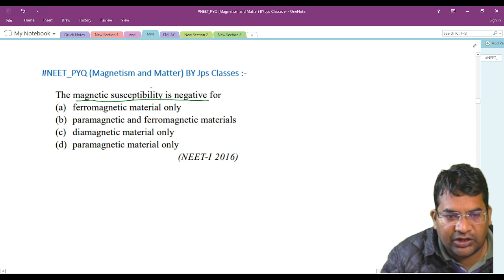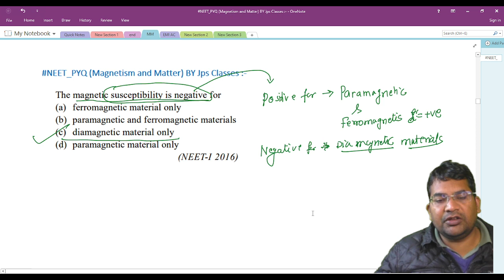The magnetic susceptibility is negative for (a) ferromagnetic material only (b) paramagnetic and